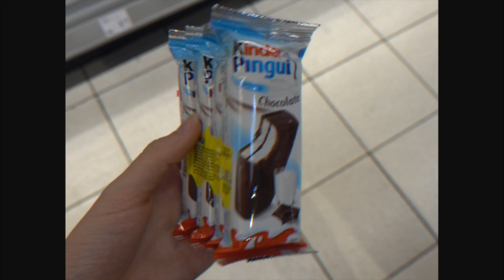sofia, bulgaria vlog / dogs, cats, and a chicken (and other things but....the chicken)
happy sunday, this is my first video in a month, and i miss posting

I HOPE EVERYONE HAD A LOVELY THANKSGIVING BREAK! and if you didn't, or you didn't have one, then don't worry, there's plenty of more days for you to enjoy.